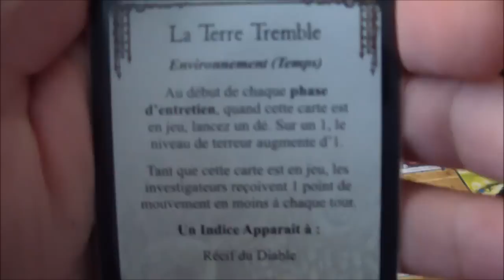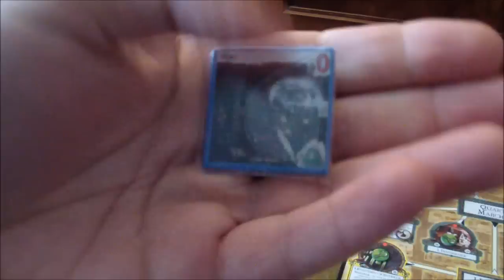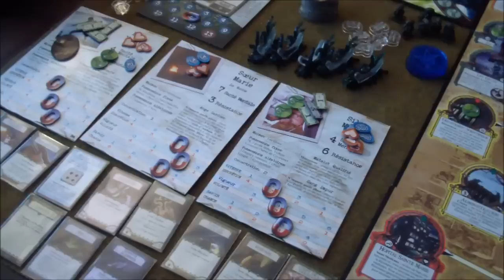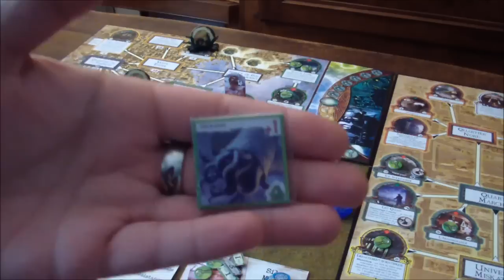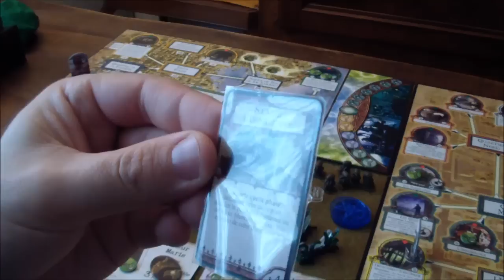Horreur à Arkham : L'Ombre sur Innsmouth - 1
1ère partie des aventures de Soeur Marie, Rita Young et Silas Marsh contre les horreurs d'Innsmouth.

CORRECTIONS :
- J'omets certains ajustements lors des phases d'entretien mais je réparerai cet oubli dans la prochaine vidéo.
- 9:12 Rita a 2 en savoir à ce moment du jeu.
Je dis "1" car j'ai déjà pris en compte le malus.
- 22:19 C'est Soeur Marie qui est sensée jouer en premier puisque le jeton premier joueur s'est déplacé.
Cela aura malheureusement un impact par la suite (positif pour moi).
- 28:08 Je me trompe de jeton portail. Mais ça n'a pas vraiment de conséquence pour la suite.